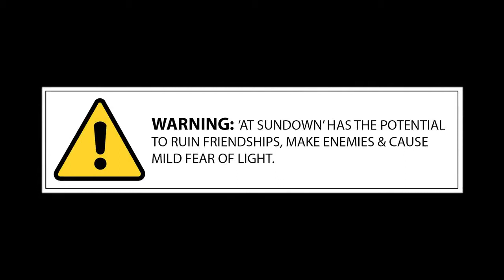At Sundown Trailer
At Sundown é um jogo de tiro multiplayer visto por cima com foco na furtividade, no qual até quatro jogadores competem em partidas online ou locais.